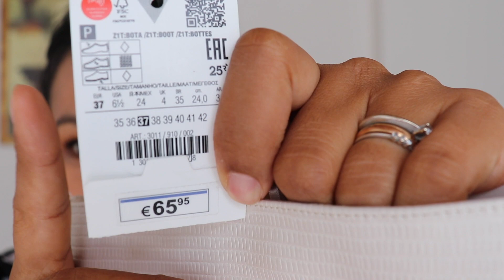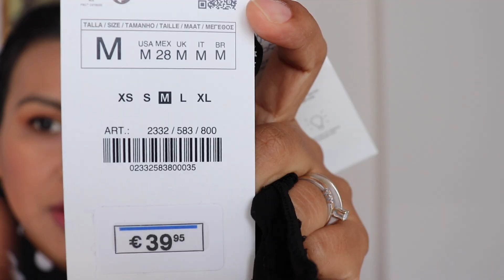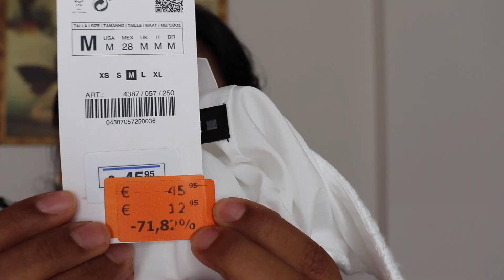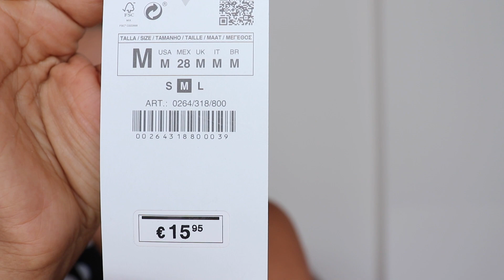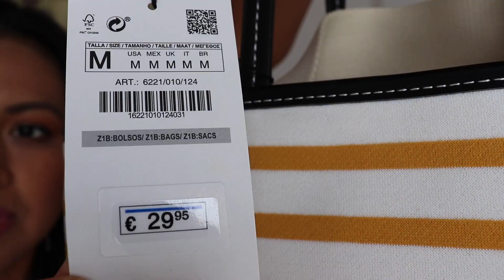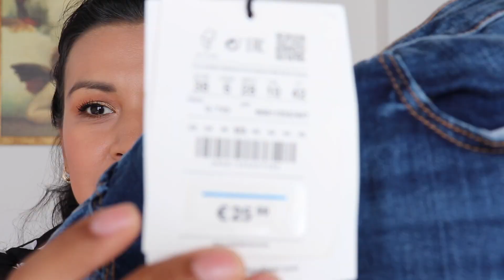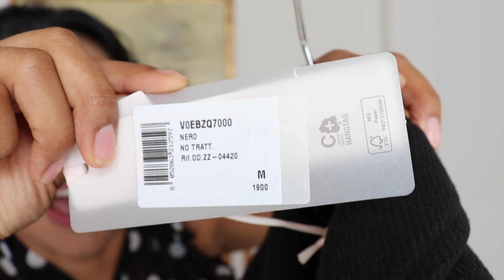❤ ÚLTIMAS REBAJAS TRY ON HAUL ZARA, PULL & BEAR Y PLEASE 💥 Lo que nadie quiso!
Hola a todos espero que se encuentren muy bien.  En este video les muestro las últimas compras que he hecho en las rebajas con unos precios de remate final. Rebajas de zara, Pull and Bear y Please.
Espero lo disfruten mucho, mil gracias por su apoyo y cariño! 😘